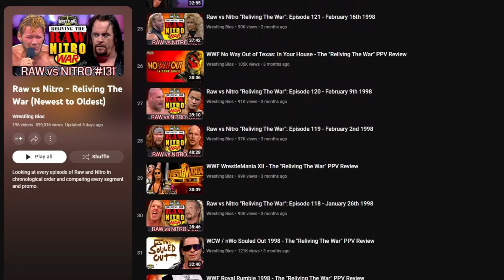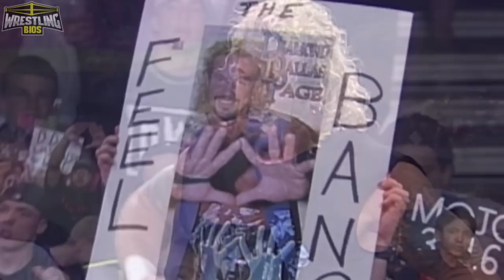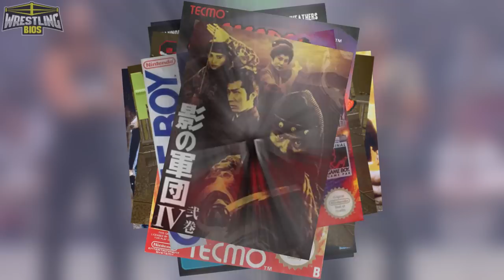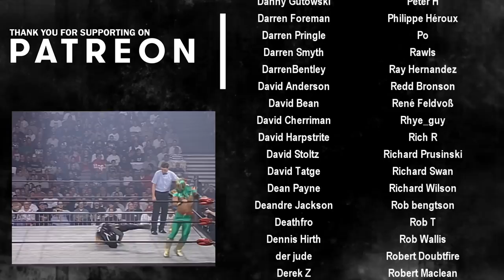Raw vs Nitro "Reliving The War": Episode 133 - May 11th 1998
Reliving The War takes a look at the entire WWF vs WCW Monday Night War. With WWF Raw is War and WCW Monday Nitro airing at the same time every week, the two shows got caught-up in a battle for TV ratings every Monday Night. Fans tuned into WCW to see the likes of Sting, the nWo, Bill Goldberg and the cruiserweights while WWF fans would witness the company evolve with the Attitude Era. Reliving The War aims to look at every single episode of Raw and Nitro and work out which show was really the best on a weekly basis.

WCW are days away from their Slamboree 1998 PPV and a BIG revelation on this week's show results in a lot of intrigue getting added to the main event. Elsewhere, Macho Man Randy Savage says he's coming after Bret Hart at the PPV but on Monday Nitro he wants another shot at Hollywood Hogan's World Championship.

On the WWF channel Vince McMahon announces the number 1 contender for Steve Austin's WWF Championship. D-Generation X are in Atlanta; continuing their mission to bring down WCW, and Sable finally steps inside the ropes with Marvelous Marc Mero.

00:00 - Intro
02:12 - Bret Hart Promo
03:22 - Disco Inferno vs Barry Horowitz
04:11 - Randy Savage Promo / Guerrera vs Kidman
05:19 - Eric Bischoff's Slamboree Challenge
07:18 - Norton vs Nagata / Morrus vs Powers
07:44 - Kevin Nash Promo
08:31 - McMahon Promo / Dragon vs Swinger
11:57 - Vader vs Windham / Goldberg vs Denton
15:17 - Hawk vs Skull / Saturn vs Flynn
18:50 - Jarrett vs Faarooq / Finlay vs Rage
21:20 - Steve Austin Promo / DDP vs Lenny Lane
23:46 - Sable & Mero Confrontation
24:59 - Hollywood Hogan Promo
28:10 - Undertaker Visits Jerry Lawler
29:45 - Chris Jericho Promo
31:16 - Triple H vs Owen Hart / Glacier vs Sick Boy
35:23 - Goldust & Lex Luger Promos
36:59 - Booker vs Benoit / Scorpio & Funk vs Kai En Tai
39:37 - Macho Man vs Hulk Hogan
41:36 - Austin & A Mystery Partner vs The Nation
43:43 - Final Scores / Credits